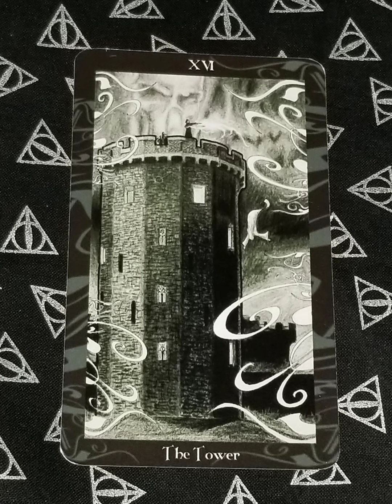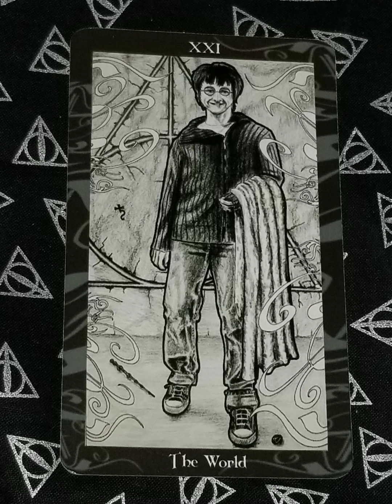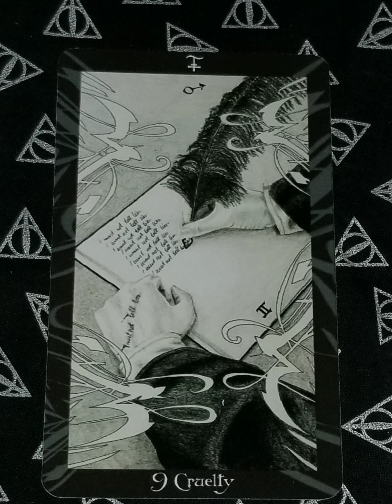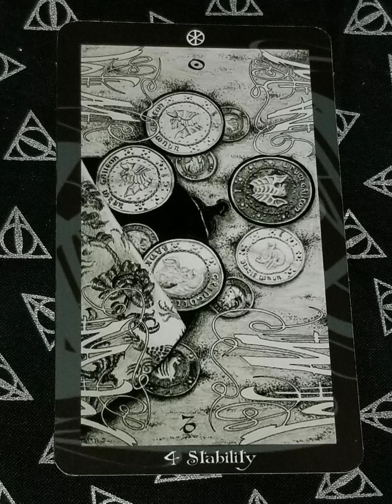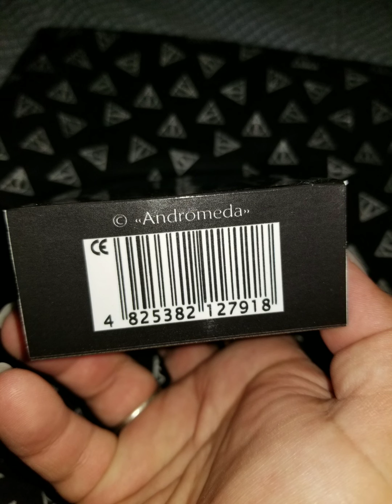Harry Potter Tarot Flip Through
Harry Potter Tarot Cards by Eleonore Pieper, full Flip Through including Book with card description page example. I waited over 3 months to get these. I ordered them from ebay. They came today, from a seller in Russia, but because of the pandemic, they'd taken over 2 months to arrive... totally worth it, even if they were used. The cardstock I should mention, is kinda plasticky/rubbery. I'm not sure how well these will shuffle. I do like how this artist divided the houses according to how JK ORIGINALLY said the houses represented the 4 elements... instead of using the suits that she (JK) suggested in a tweet a few years ago.